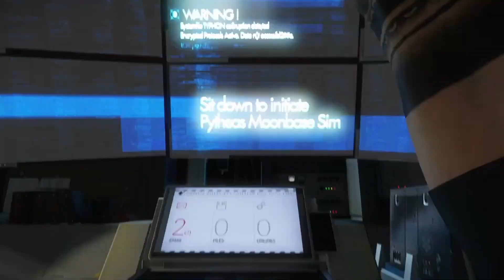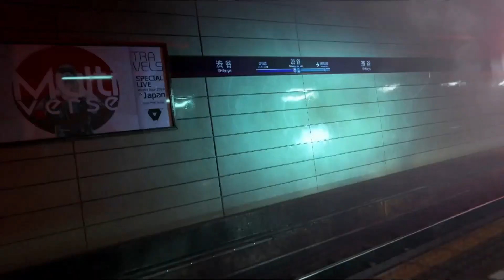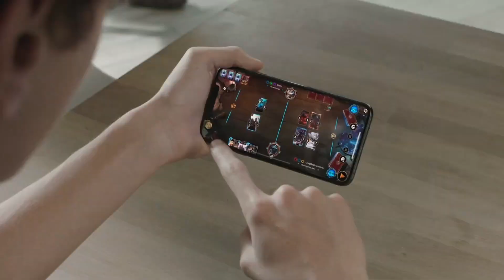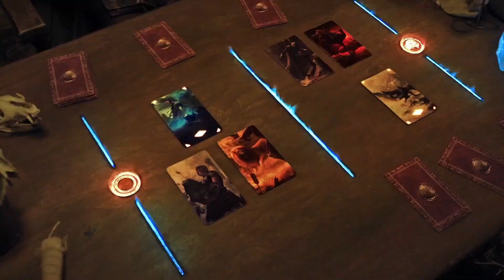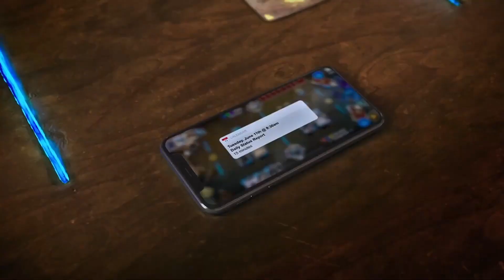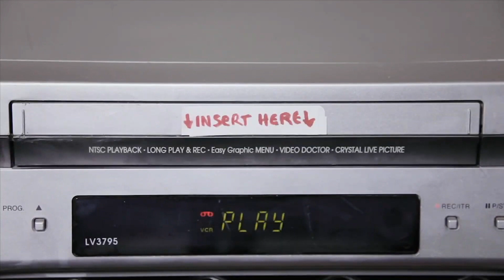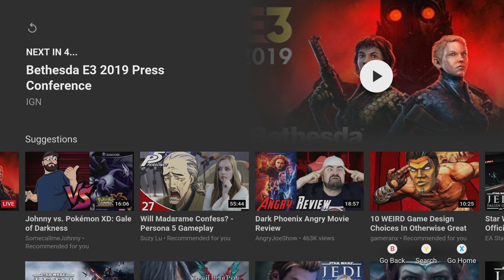HEAVY CROW WATCHES: BETHESDA E3 2019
Todd Howard the home game is live, Steve and Wil sit down and watch hoping for a train wreck of an E3 only to find a new waifu??

Elder scrolls blades switch trailer
Fallout 76
wastelanders
fallout 76 nuclear winter
Ghostwire tokyo
Rage 2 DLC
Wolfienstein youngblood
Death loop
Doom Eternal
Commander Keen
Todd Howard
Todd Howard eating humble pie
Video games
Bethesda games